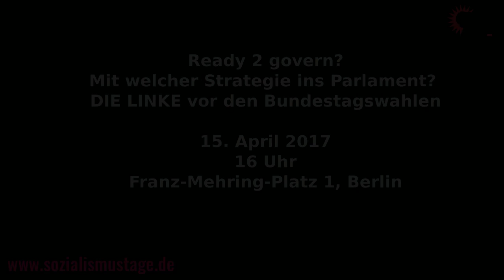Sozialismustage 2017 - Bernd Riexinger, Lucy Redler und Ali Al-Dailami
Ready 2 govern? Mit welcher Strategie ins Parlament?
 DIE LINKE vor den Bundestagswahlen

Debatte mit Ali Al-Dailami (Mitglied im geschäftsführenden Parteivorstand DIE LINKE), Lucy Redler (Parteivorstand DIE LINKE, AKL-Bundessprecherin, SAV), Bernd Riexinger (Parteivorsitzender DIE LINKE)
Bei den Sozialismustagen 2017 vom 14. bis 16. April in Berlin